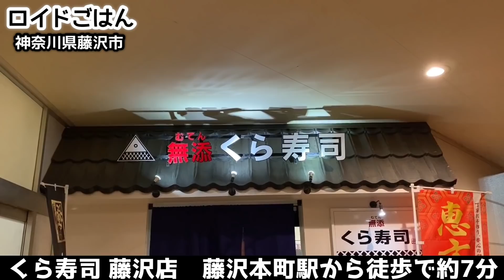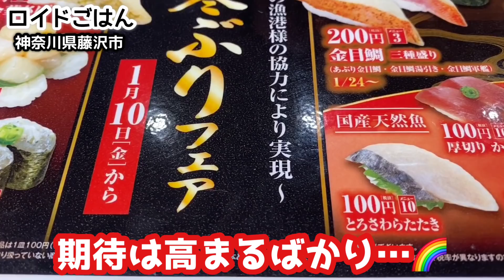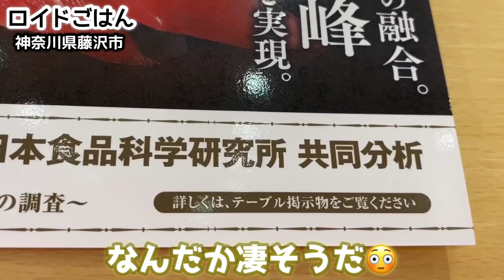【くら寿司】新商品を中心に食べてみた結果⁉︎【飯テロ】sushi japanesefood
今夜は回転寿司へ！神奈川県藤沢市にある『無添くら寿司藤沢店』にお邪魔してきました！無添くら寿司は大阪にその1号店があります。食の安全にこだわり、店で使う食材に添加物を一切使わず厳選した国産米を使用しています！ご飯はお米の温度にまでこだわって作り上げる徹底ぶりです！今回は期間限定のまぐろと寒ブリフェアに伺いました！寒ぶりは期間が終了していましたが、大間のまぐろが200円、本ズワイガニが200円の半額100円で食べられました！味もよく、コスパもいいキャンペーンは見逃せませんね！ということで、早速その様子をご覧ください！
Go to conveyor belt sushi tonight! We've been to "Kuzashi Kurasushi Fujisawa Store" in Fujisawa City, Kanagawa Prefecture! Unassisted Kurazushi has its first store in Osaka. We are particular about food safety and use carefully selected domestic rice without any additives in the ingredients used in the store! The rice is thoroughly cooked up to the temperature of the rice! This time, we visited tuna and Kanburi fair for a limited time! The period of the cold was over, but Oma's tuna was eaten for 200 yen and this snow crab was eaten for half price of 200 yen, 100 yen! A campaign that tastes good and has good cospa cannot be overlooked! So, look at that!